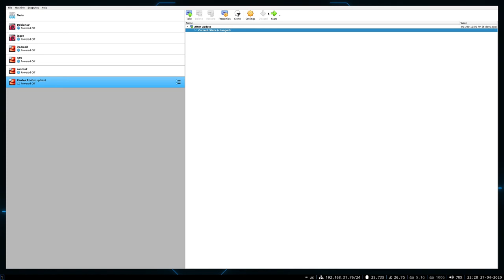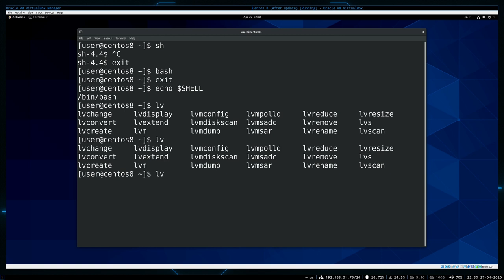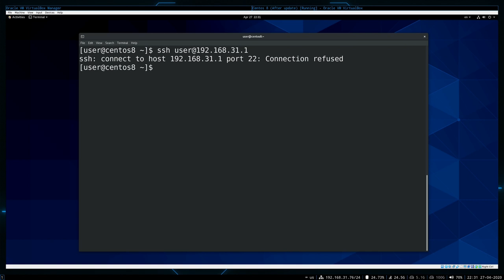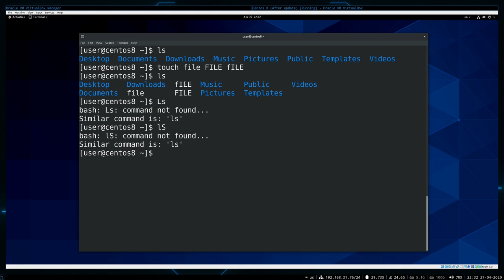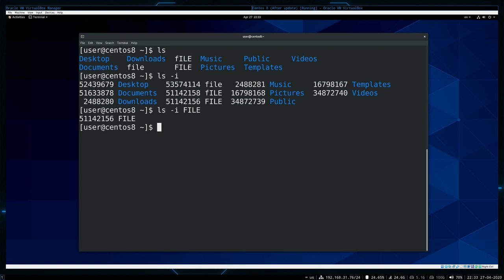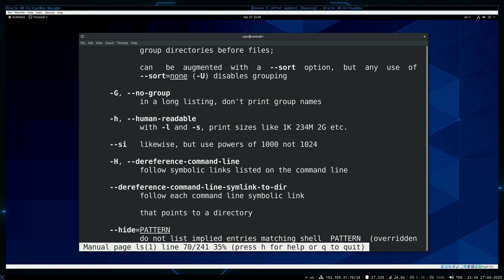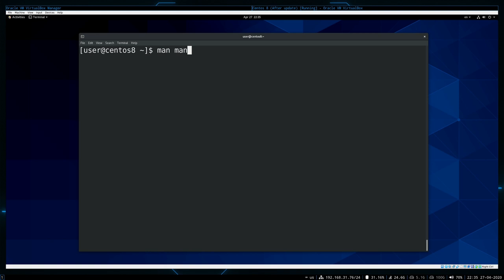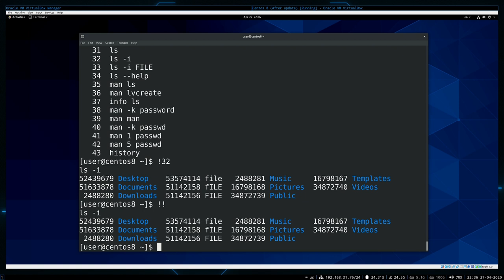05. Текстовый интерфейс пользователя (RHCSA)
То, что я обычно говорю тем, кто хочет научиться работать с линуксом - научитесь читать. GNU/Linux - система, которая всегда что-то пишет пользователю, и если вы научитесь читать и понимать, что хочет сказать система - вы станете профи.